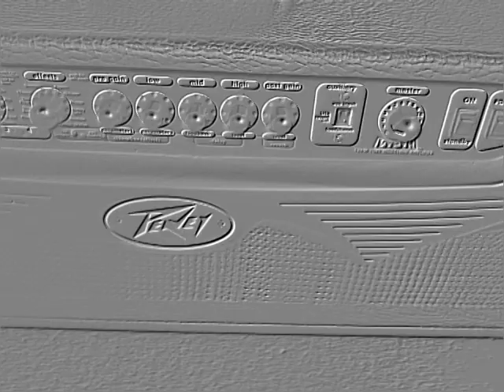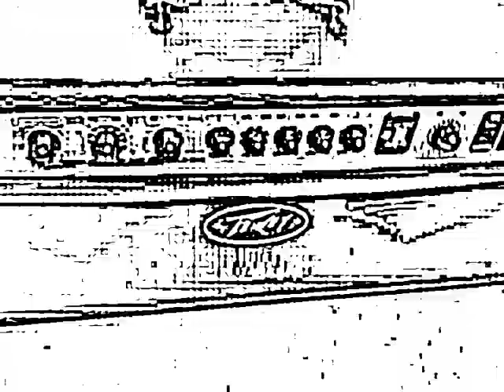vypyr klip joe hajšo (bank of joe,Queenmania)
gitara Ibanez S540,box 1x12 Celestion G12H 30 Watt Anniversary Vintage,shure sm57